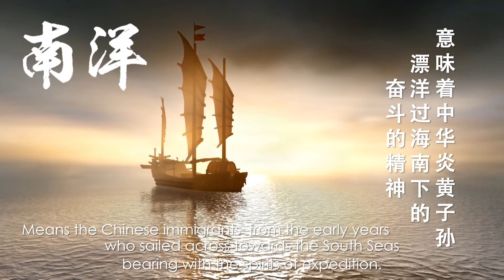Gold Choice White Coffee - New Packing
A brief history of Gold Choice (Nanyang Style) White Coffee.